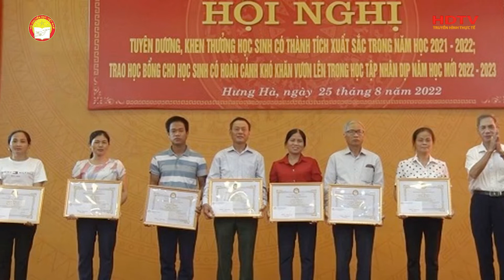BẢN TIN KHUYẾN HỌC VIỆT NAM | SỐ 43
CÓ CÁC NỘI DUNG SAU ĐÂY:

1. HỘI KHUYẾN HỌC HUYỆN HƯNG HÀ, TỈNH THÁI BÌNH TỔ CHỨC HỘI NGHỊ TUYÊN DƯƠNG, KHEN THƯỞNG HỌC SINH CÓ THÀNH TÍCH XUẤT SẮC.

2. HỘI KHUYẾN HỌC TỈNH HÀ NAM TRAO THƯỞNG VÀ HỌC BỔNG CHO GẦN 200 HỌC SINH VÀ GIÁO VIÊN.

3. PHÁT ĐỘNG THÁNG KHUYẾN HỌC NGHỆ AN NĂM 2022.